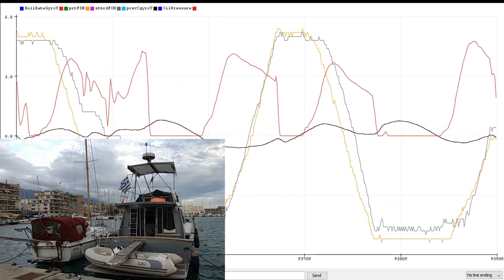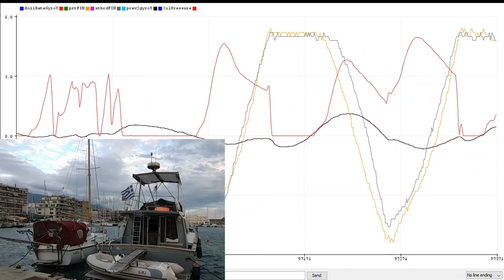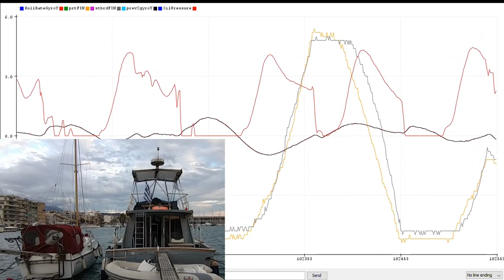Vosper MiniFins Stabilisers: STAR - gyro@0d/s ~100bar [Max rollrate ~ 1.0d/s] -Split screen graphs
An attempt to make graph easier to relate to actual boat roll. Graph data from code version v2.60_34 [13th Oct 2021]:
port fin position  [orange]
stbrd fin position [gray]
rollrate degrees/sec [dark red sinusoidal]
hydraulics oil pressure [lighter red].
Note fin positions values (-30 to 30) in degrees divided by 5 so that the value is "close" to rollrate and allows decent granularity (for visibility) on the arduino IDE graph I'm posting. Similarly oil pressure in bars is divided by 20 to remain within bounds of the graph.
Finally due to a mistake fin operation was in manual mode (and not auto) at 80% fin travel and introducing a delay in response. So not performing as they should.

Improvement on 7th Oct version with change in the control of the movement of fins (not only crossing 0 point but checking previous version of rollrate to quickly respond to changes -restart fins when stopped if roll increases in the same direction)
Managed to keep rollrate under 1d/s which is a great improvement on previous attempts (50% on this season's best and 25% on last year's best)
Lowered hydraulic pressure a bit at 10Hz on the inverter vs 13Hz - results in circa max pressure of 95-100bar vs 120. System still suffers from lack of smoothness in the fin movement, next attempt will introduce the alternative use of fins when roll is under 2d/s to smooth movement with both fins moving on larger rolls/wakes.